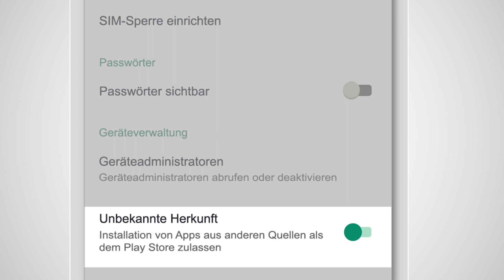App für Liebe, Flirten, Dating und mehr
Du suchst noch eine App für die Partnersuche, heiße Nächte oder eine heimliche Fantasie? 💕
Bei uns kannst Du kostenlos Deine Anzeige aufgeben, oder durch die Kontaktanzeigen Suchender stöbern.
Dafür brauchst Du nur unsere Vollversion App - im Video erklären wir Dir, wie Du sie Dir herunterladen kannst.

Wir wünschen Dir viel Erfolg bei der Suche nach dem passenden Partner.